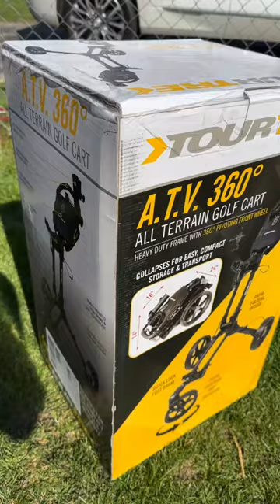Golf push cart for your everyday golfer. Link in description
The tour trek golf push cart. This thing is so easy to push and comes with many different features. But the most important one….the cup holder! Lol

Below is a comparable brand to what i purchased but at a much lower price.

KVV Brand: